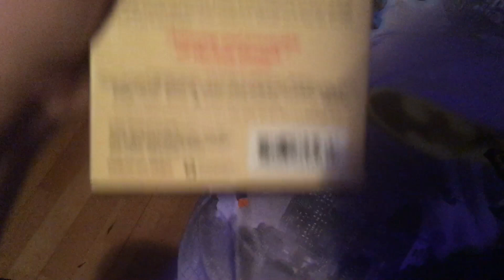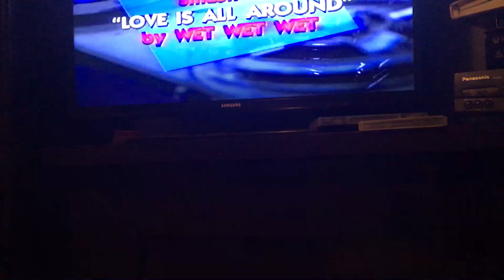Opening to Four Weddings and a funeral 1994 VHS